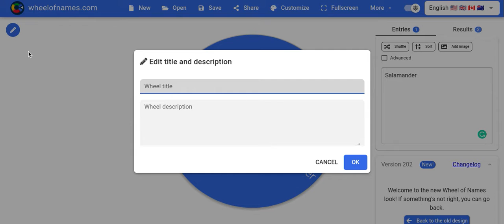The Wheel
Don't read the description yet! Wait till the video is over!

Congratulations Salamander for winning part 13 on the Bite-Sized Candies Map! As for the other two, I will make you gifts as a thanks for trying to get part 13. I'll do the same with Salamander.